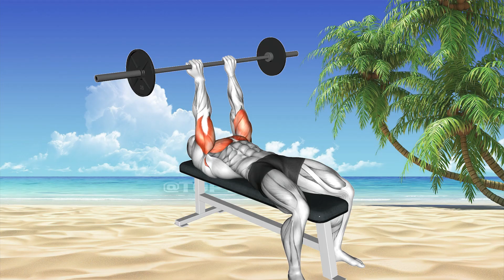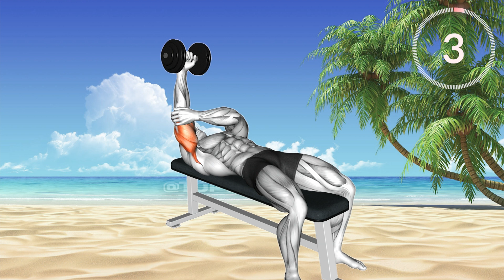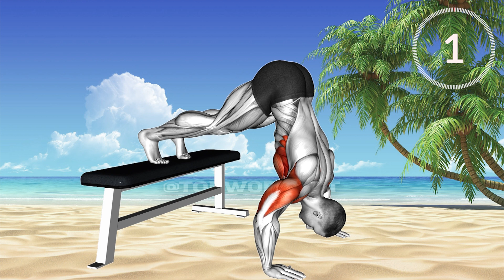Exercises to promote Triceps muscle development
0:00 Barbell Triceps Extension Skull Crusher
1:08 Dumbbell Tate Press
2:17 Db Lying One-Arm Triceps Extension
3:26 Dumbbell Seated Triceps Extension
4:34 Pike Push-up (on Bench)
5:43 Dumbbell One-Arm Triceps Extension

© Edited by TOP WORKOUT Channel
© Copyright by TOP WORKOUT Channel ☞ Do not Reup